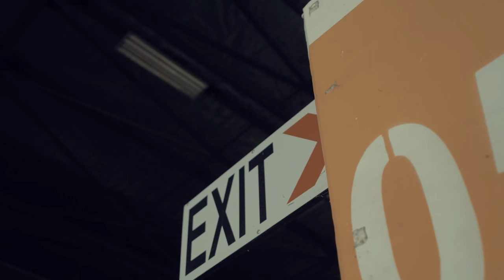Vee Mampeezy - Makoti Pitori Ft Makhadzi and Dj Call Me (Official Video)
Watch VEE MAMPEEZY performing his latest hit single titled Makoti Pitori. The song features Makhadzi and Dj Call Me and was produced by Dj Call Me.